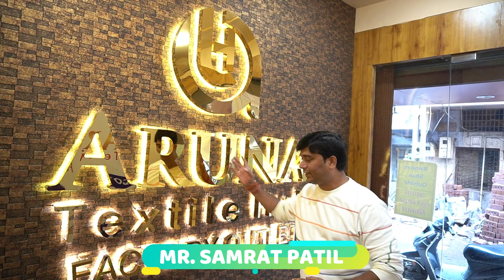New year new collections | Aruna textile | Christmas offer 🎉 | 25 December | best party wear collec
Hello guys
I am, OMG India market